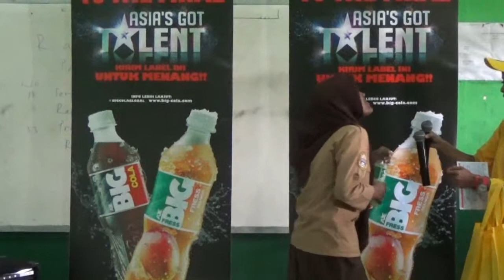Siti Robiah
MTs. Nurulsalam